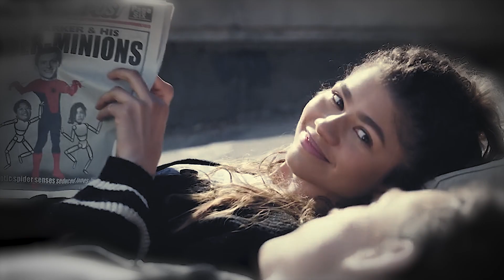Peter Parker || Broken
💔 Let's put our hopes in the fourth movie 🕷 🕸